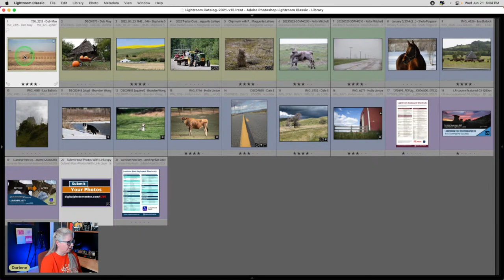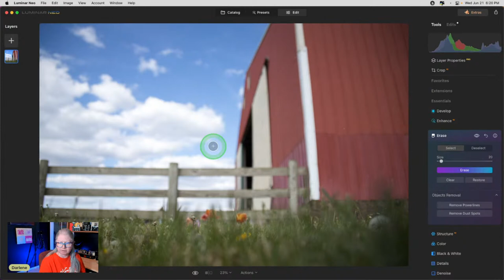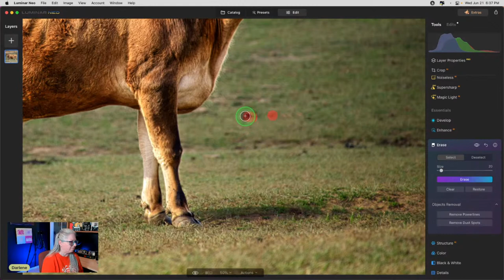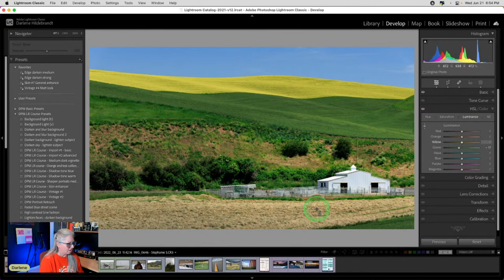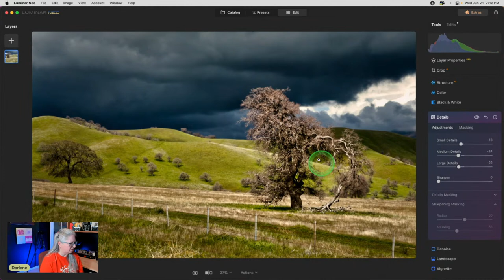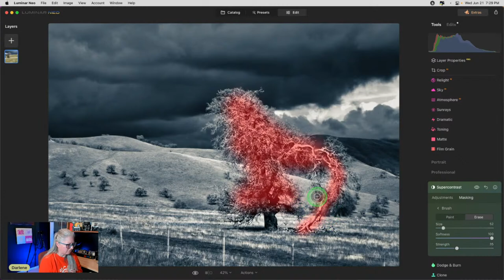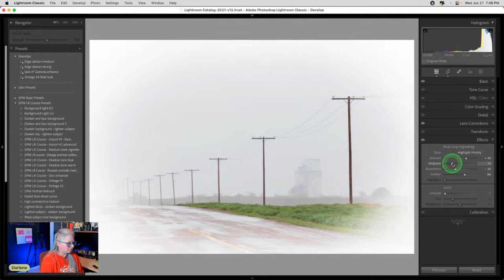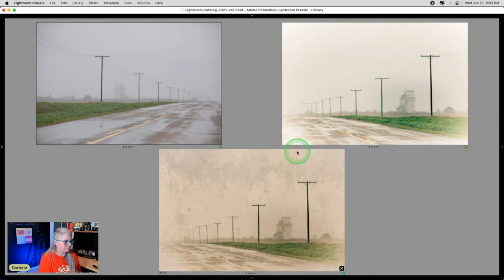Learn How to Edit RURAL Photos - LIVE Photo Editing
Learn how to approach image editing by watching Darlene, a professional photographer, show how she would edit subscriber images. She will show how to approach an image, what to do to it, how far to go, how far is too far, and how to get the looks you want using Lightroom Classic or Luminar Neo.

This is a Lightroom and Luminar Neo photo editing demonstration.

Livestream: Join Us Every Wednesday (June-October) or Saturday (November-May)

Learn how to edit photos using Lightroom, Photoshop, and Luminar AI, LIVE and in-person on Saturdays during the winter and spring and Wednesdays during the summer and fall here: ➜

Luminar Neo Erase vs Clone Tool and how to get the best out of the tools

●▬▬ Articles mentioned in the livestream
How to Get Sharper Photos

Monitor Calibration Tool & Software ➜
Wacom Tablet Cintiq ➜
Best BEGINNER Camera's under $1000 ➜

⚠️ What I'm doing in the stream: I'm editing subscriber-submitted photos, with permission, so that you can see how a professional photographer would approach the image with any fixes, improvements, or adding of a creative touch.
⚠️ How it works: I do this for free. Photos and/or questions must be submitted ahead of time using the form above. Submissions do not guarantee the photo will be used in the Livestream.
⚠️ Notice: I will not necessarily be able to provide the edited image back to the subscriber who submitted it.